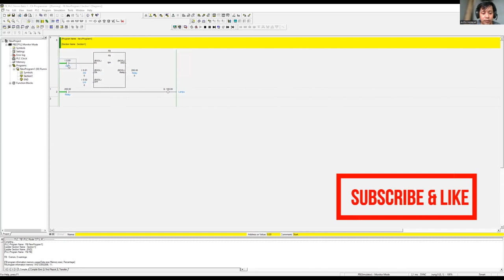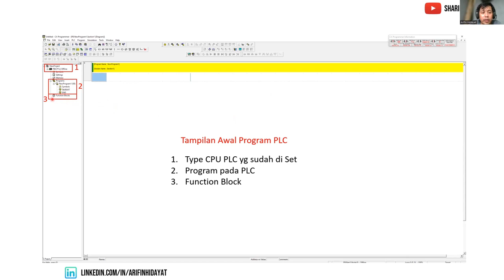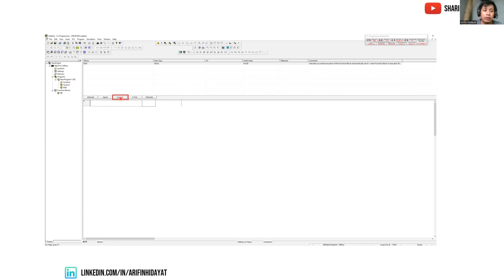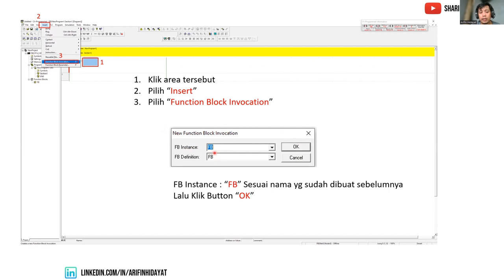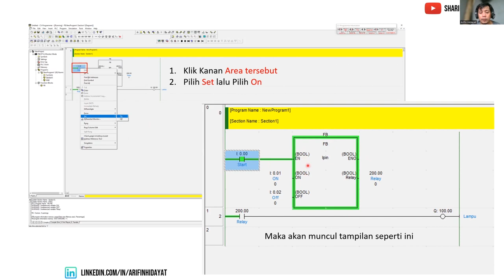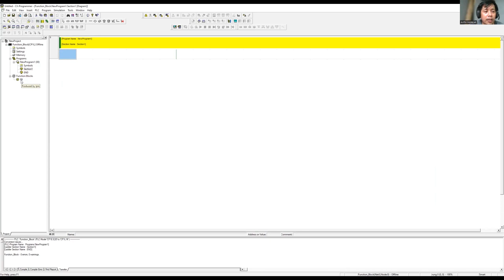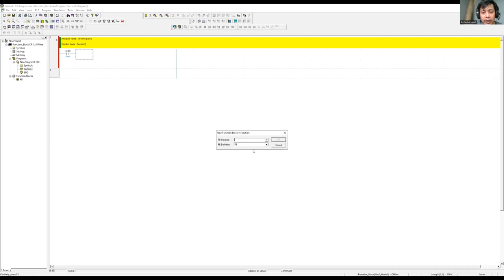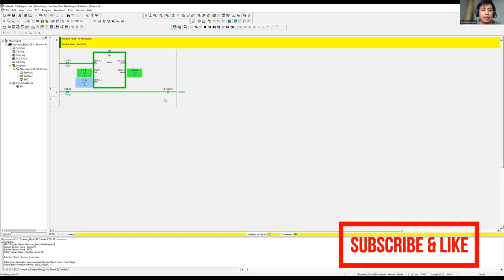Function Block PLC Omron - Basic ( Self Holding )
Dalam video ini saya membagikan pengetahuan pemograman Function Block / FBD PLC Omron secara basic. Untuk materi presentasinya bisa ke
Atau connect ke Linkedin saya